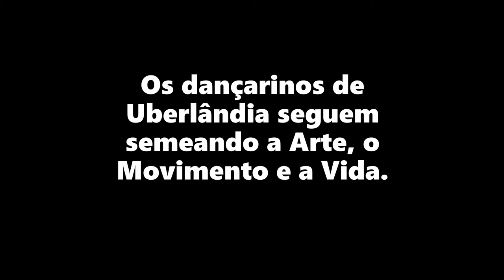SEMEADORES 4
HOMENAGEM AOS PIONEIROS DA DANÇA NA CIDADE DE UBERLÂNDIA NAS DÉCADAS DE 1980 E 90
Trilha sonora original: Prelúdio n.1 de BACH, em Sol Maior
Intérprete: KAYAMI SATOMI
HOMENAGEADOS:  Eduardo Paiva, Fabiana França, Fabinho, Malu Alves, Mauro Souza, Marlenkenia.
Dançarinos: Pércia Nunes, Luciana Bernardes, Fernanda Teixeira, Betinha e Luciana Pires, Mary Borges e Gerson de Souza, Malu Vidal e Michely Boaventura.
Fotografias e Edição: Rosana Artiaga.